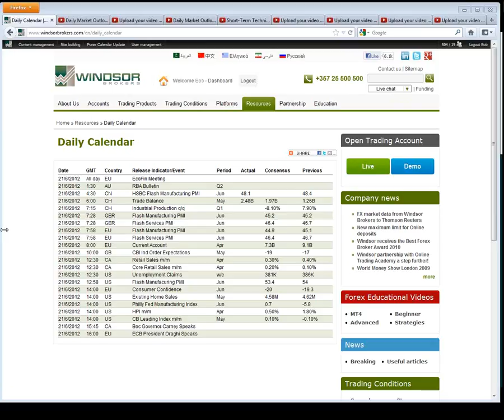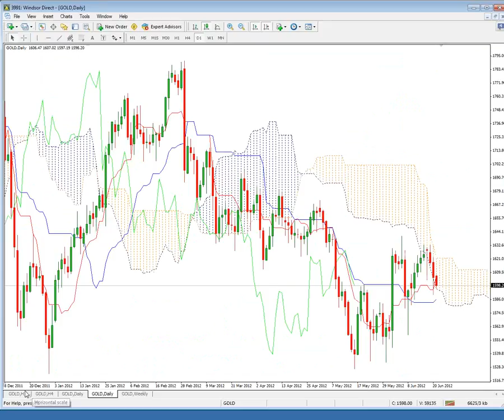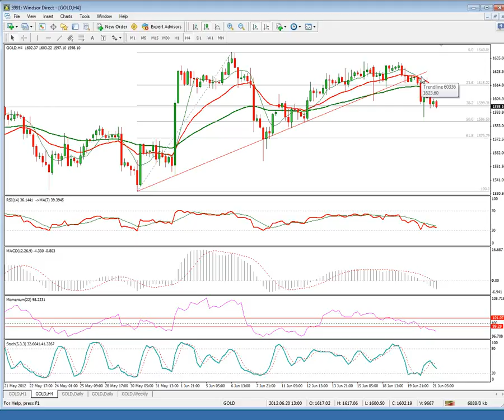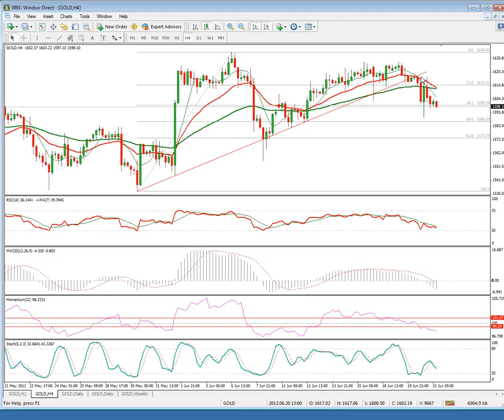Daily Market Outlook 21-06-2012